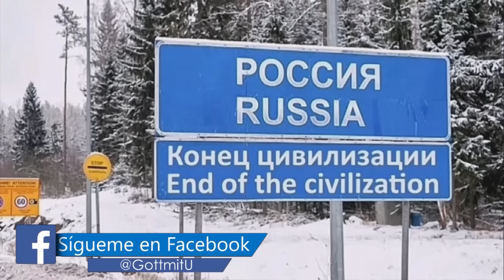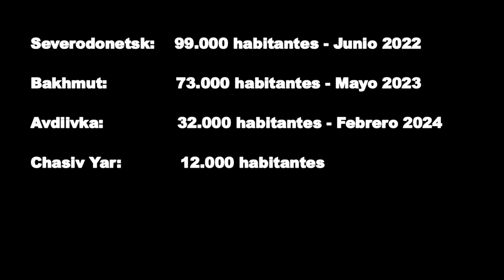#158 Análisis Táctico de Chasiv Yar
Resumen del frente al oeste de Avdiivka, así como del Chasiv Yar, su situación, geografía y defensas.

DESPLIEGA AQUÍ... ⇩⇩⇩⇩⇩⇩⇩⇩⇩⇩⇩⇩⇩⇩⇩⇩⇩⇩⇩⇩⇩⇩⇩⇩⇩⇩⇩⇩⇩⇩⇩⇩⇩⇩⇩